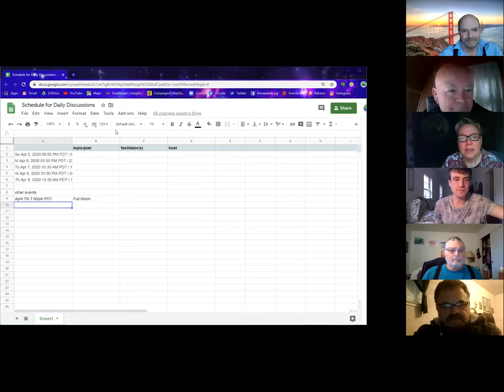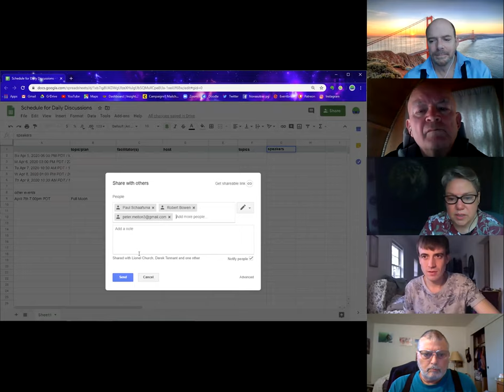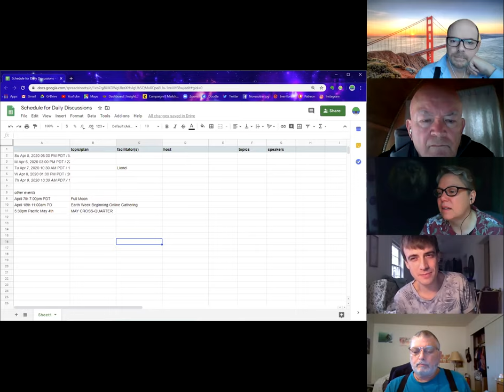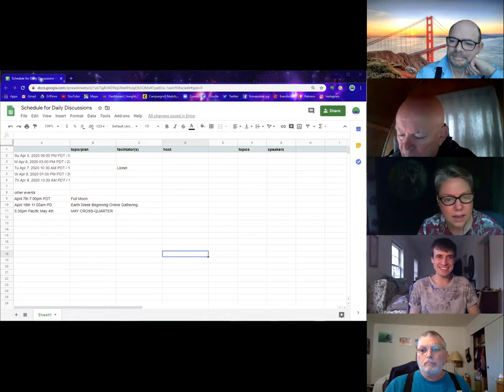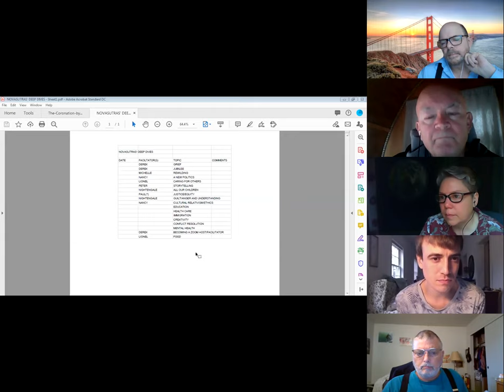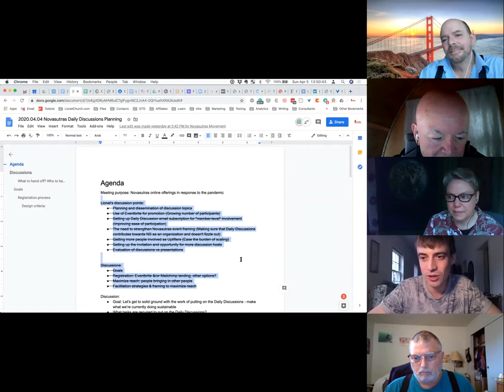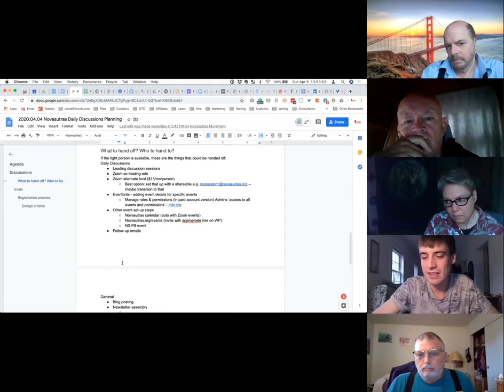Movement-Building and Making These Discussions More Sustainable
On 5 April 2020 we had a conversation that mostly focused on movement building and how to make the "Daily Discussions" more sustainable - including the likely need to not offer them every day. Based on some of the ideas from this conversation, we are planning a deeper reflective conversation on Sunday, 19 April 2020 at 2:00pm PDT / 21:00 UTC.